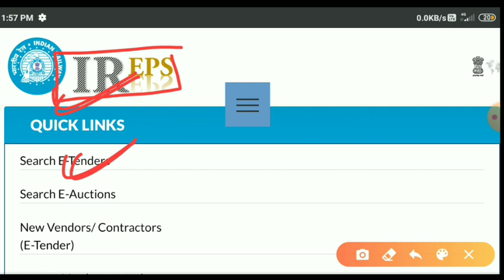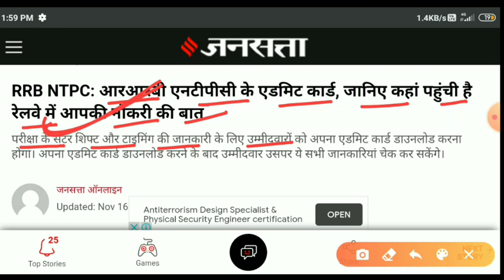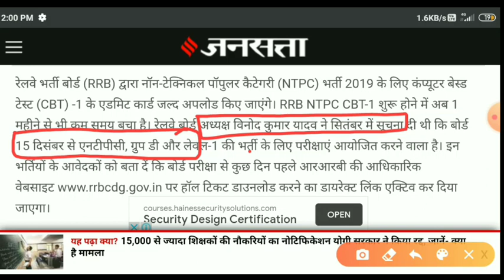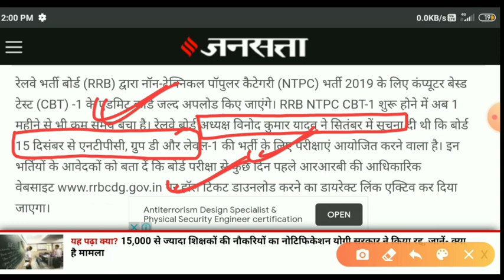NTPC EXAM DATE 2020 | GROUP D EXAM DATE 2020 | RAILWAY EXAM 2020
👉 Unacdemy ले के आया है आपके लिए RRB NTPC CBT-SUPER LIVE TEST

33000+ Students ने Enroll कर लिया है

On Students Demand ले के आ गए ह आपके लिए FULL-LENGTH TEST

अब टेस्ट भी दीजिये और Analysis भी कीजिये Unacademy के Top Educator's के साथ

1. Learn from your favorite teachers | अपने पसंदीदा शिक्षक से सीखें
2. Dedicated doubt sessions | समर्पित समाशोधन सत्र
3. One Subscription, Unlimited Access | एक सदस्यता, असीमित एक्सेस
4. Real-time interaction with Teachers | शिक्षकों के साथ वास्तविक समय पर बातचीत
5. Unlimited Test Series and PDF Notes | असीमित टेस्ट सीरीज़ और पीडीएफ नोट्स
6. Full syllabus coverage | पूर्ण पाठ्यक्रम कवरेज
7. Download the videos & watch offline | वीडियो डाउनलोड करें और ऑफ़लाइन देखें

NTPC EXAM का इंतजार हुआ खत्म | NTPC EXAM DATE 2020 | GROUP D EXAM DATE 2020 | NTPC EXAM DATE | STUDY

RRB NTPC CBT 1 expected cut off 2020 | NTPC previous year CBT 1 cut off 2016

RRB NTPC CUT OFF 2020 | NTPC EXPECTED CUT OFF 2020 | NTPC CUT OFF 2020 | GROUP D EXPECTED CUT OFF 2020 | NTPC EXAM DATE 2020 | NTPC CUT OFF 2020 | GROUP D CUT OFF 2020 |NTPC CUT OFF

RRC GROUP D EXPECTED CUTOFF.

RRB NTPC CUT OFF 2020 | NTPC CUT OFF 2020 | NTPC EXPECTED CUT OFF 2020 | RRB NTPC EXPECTED CUT OFF 2020  GROUP D CUT OFF 2020 | group D expected cut off |

RRC GRUP D CUTOFF 2020 .

RRC GROUP D EXAM DATE 2020 | GROUP D EXAM DATE 2020 | GROUP D EXAM EXPECTED DATE | RRC GROUP D EXPECTED EXAM DATE 2020 | GROUP D EXAM DATE |

NTPC EXAM DATE 2020 | RRB NTPC EXAM DATE 2020 | NTPC EXPECTED EXAM DATE 2020 | NTPC EXPECTED EXAM DATE | 2020 NTPC EXAM DATE | NTPC EXAM DATE

STUDY WITH MATH | GROUP D EXAM DATE STUDY WITH MATH | GROUP D CUT OFF 2020 STUDY WITH MATH | RRC GROUP D CUT OFF 2020 STUDY WITH MATH | NTPC KA EXAM KAB HOGA |

group RRC group D cut off 2020.